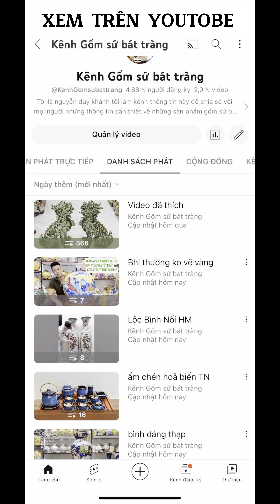CẶP LỘC BÌNH SỨ MEN LAM TỨ CẢNH " TÙNG , CÚC , TRÚC , MAI " - GỐM SỨ BÁT TRÀNG - LỘC BÌNH THỜ .